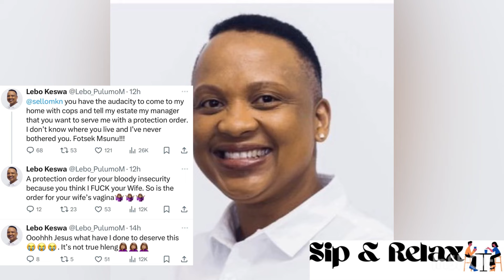“He sIeeps with men” Sello Maake Ka Ncube Xposed for tlof tlof’ng men | His wife Pearl Mbewe 😭💔